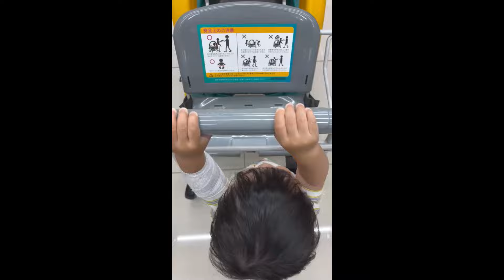ひろんぬさんとの暮らし👶【生後595日】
■この日のひろさん
・朝めっちゃ早起きだったのでパパも一緒に公園行けて嬉しかった
・公園でシャボン玉遊び楽しそうにしてて可愛かった
・夕方のお出かけでスーパーの中カートに乗らず歩き回ってたらしい（大人！☺️）
・昼夜ともにご飯完食して天才
・ママのトイレ許さんマン発動
・歯磨きは相変わらずブチ切れ